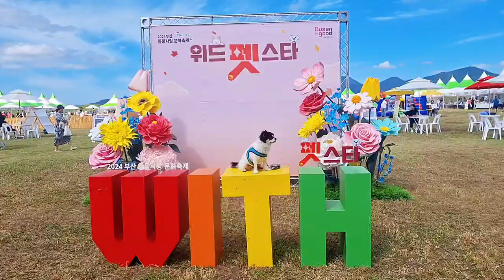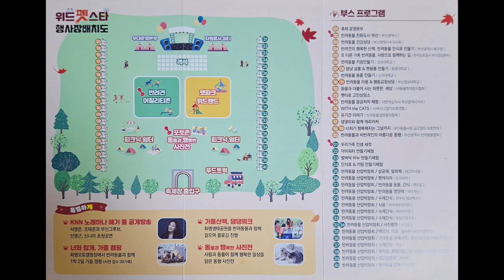2024 위드펫스타(10월5일~6일) | 반려동물 키링 만들기 체험 | 발바닥 미용 | 어질리티 | 화명생태공원